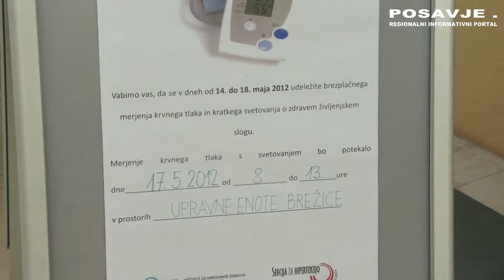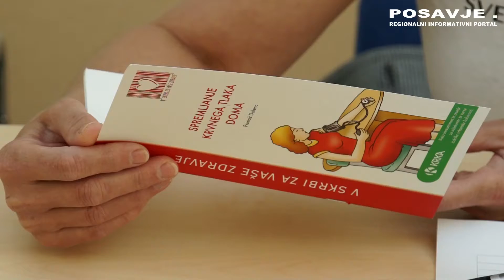hipertenzija v brežicah.mov